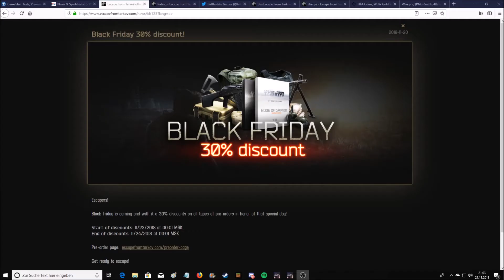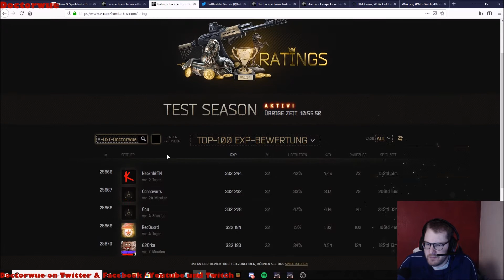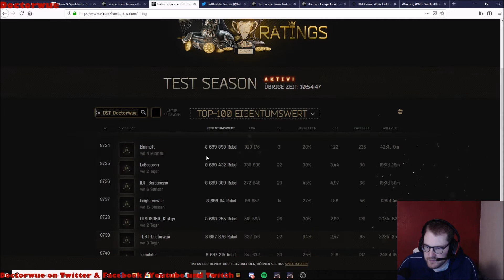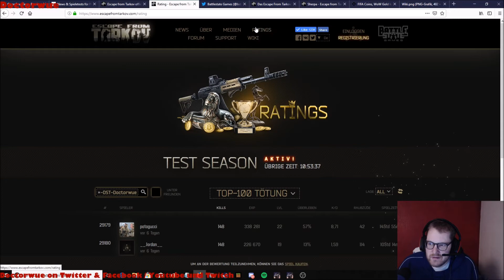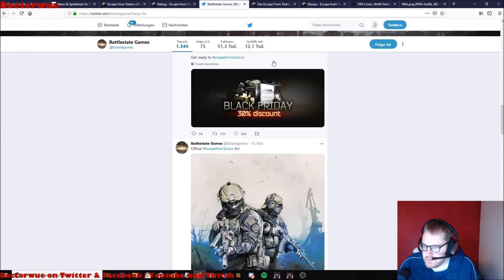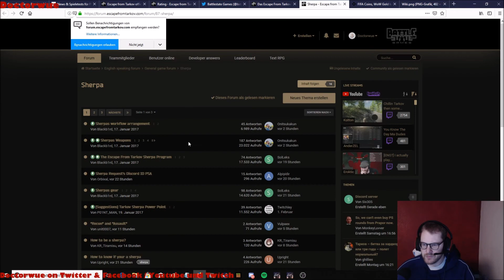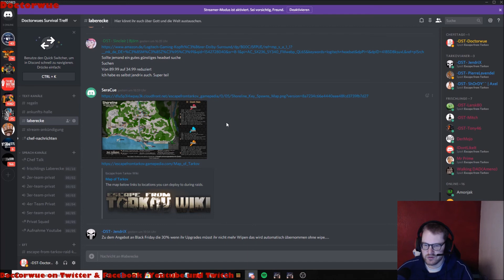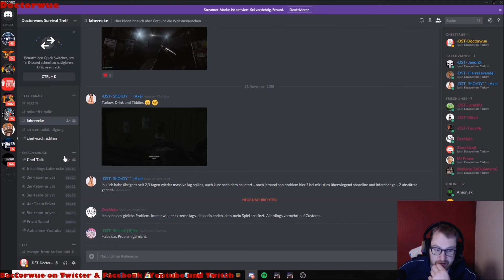Escape From Tarkov / German / Deutsch / Beta / 10.5 / Tarkov News Black Friday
Servus Escaper, heute gibts mal wieder Tarkov News für euch.

Mikrofon Yeti Stereo Mikrofon